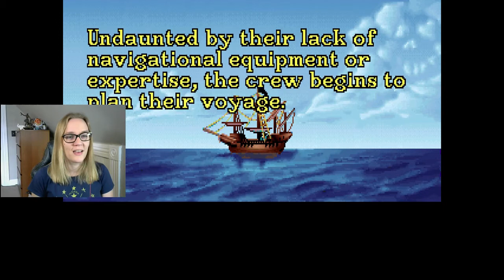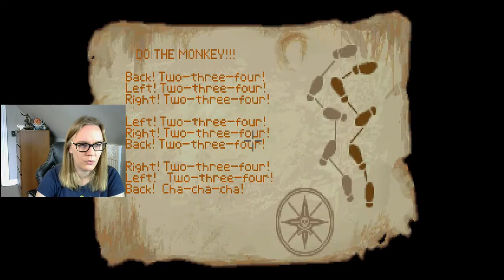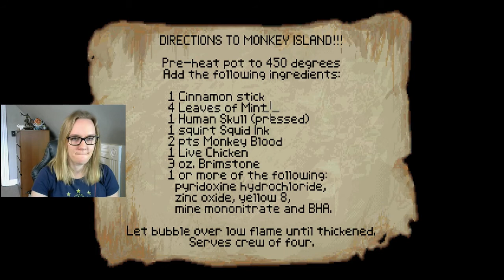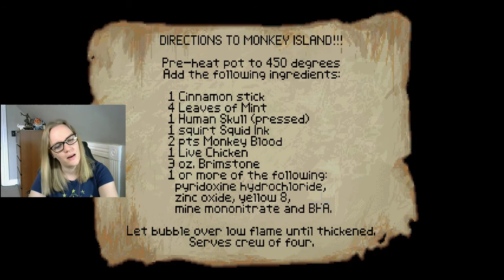LP [Blind] Secret of Monkey Island - Part 9! We've got ourselves a crew!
In this part of the Let's Play, we FINALLY finish Part 1, and move on to Part 2 of Secret of Monkey Island! Farewell Melee, you were fun while you lasted.